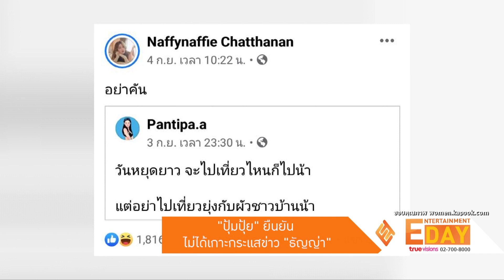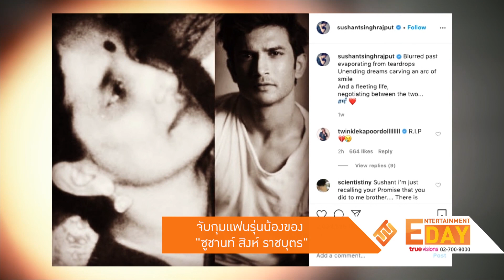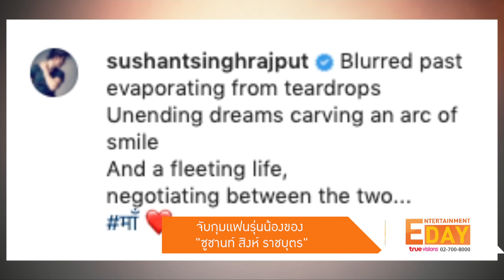Entertainment Day | 10-09-63 | "ธัญญ่า" ไม่รู้ นักศึกษาสาวขออโหสิกรรม